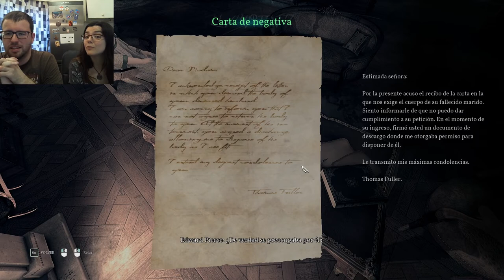Cilindro de Francis Sanders | Call of Cthulhu 09 | Juegos de miedito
¡Cilindro de Francis Sanders! Cilindro de Francis Sanders.